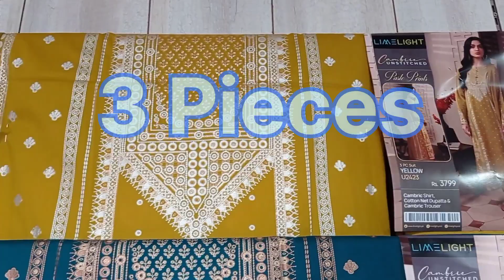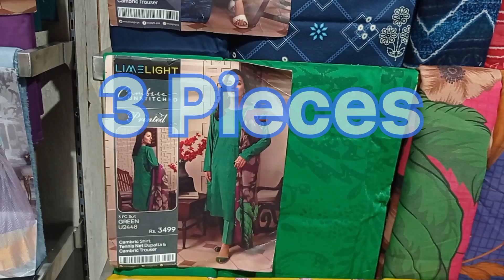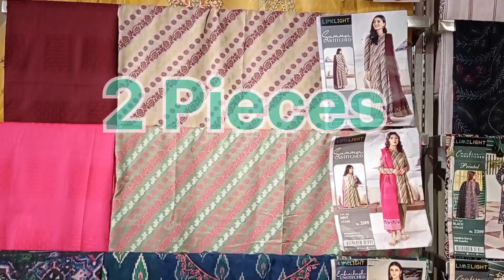limelight new collection mid season cambric 3 Pieces 2 Pieces shirts